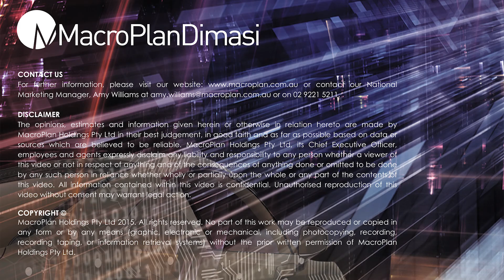What is Autropolis?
Autropolis – The Diverse Mobility Revolution.

How and when Automated Vehicles will transform Australia and why it matters.